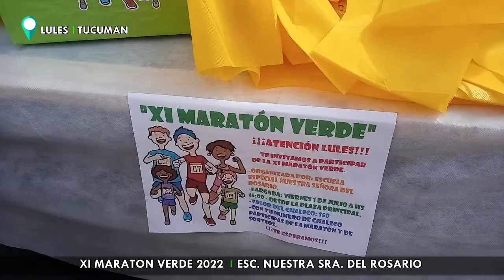XI MARATON VERDE 2022 | San Isidro de Lules en la Provincia de Tucumán.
XI MARATON VERDE 2022 | En esta oportunidad participamos junto a mi hijo Tintin de este grandioso evento organizado por la escuela Nuestra Sra. Del Rosario de La Ciudad de San Isidro de Lules en la Provincia de Tucumán.